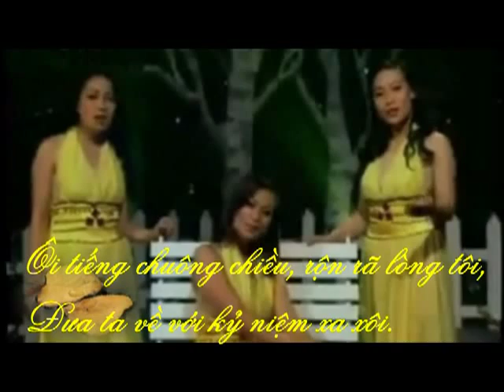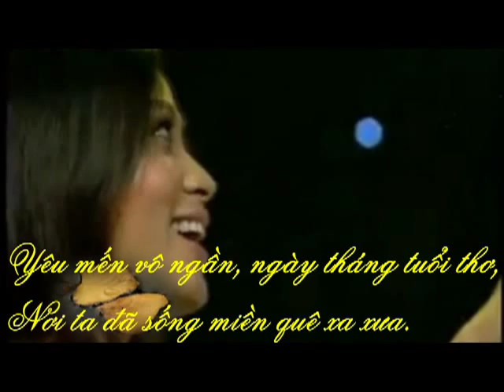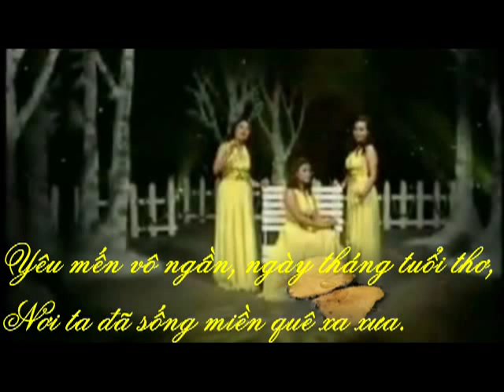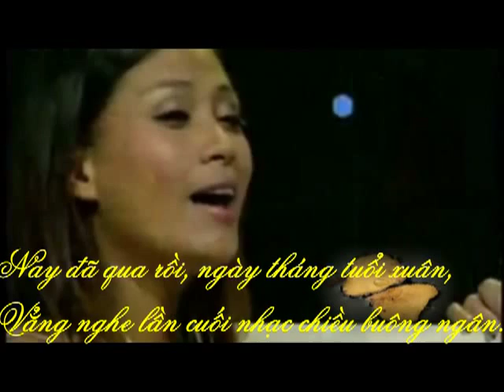Hoài Phương, Thu Lan & Duyên Huyền - Tiếng Chuông Chiều (Bài Hát Nga)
Tiếng Chuông Chiều
Вечерний звон

Nhạc: Dân Ca Nga
Lời: I.Kozlov
Bản dịch ra tiếng Nga từ bài thơ "Those evening bells" của Thomas Moore (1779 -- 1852)
Слова: И. Козлов
Перевод стихотворения "Вечерний звон" (Those evening bells) ирландского англоязычного поэта Томаса Мура (Thomas Moore: 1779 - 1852).

Lời Việt: Sưu tầm
Trình bày: Hoài Phương, Thu Lan & Duyên Huyền

Ôi tiếng chuông chiều, rộn rã lòng tôi,
Đưa ta về với kỷ niệm xa xôi.

Yêu mến vô ngần, ngày tháng tuổi thơ,
Nơi ta đã sống miền quê xa xưa.

Nay đã qua rồi, ngày tháng tuổi xuân,
Vẳng nghe lần cuối nhạc chiều buông ngân.

Ôi biết bao người, giờ đã về đâu,
Cảnh xưa còn đó thời gian trôi mau.

Lời tiếng Nga theo Ivan Kozlov:

Вечерний звон! Вечерний звон!
Как много дум наводит он!

О юных днях в краю родном,
Где я любил, где отчий дом.

И как я, с ним навек простясь,
Там слушал звон в последний раз!

И многих нет теперь в живых,
Тогда веселых, молодых!

Так много дум наводит он!

Ghi thêm:

Bài thơ tiếng Anhcủa Thomas Moore:

Those evening bells, those evening bells!
How many a tale their music tells,
Of love, and home, and that sweet time,
When last I heard their soothing chime.

Those joyous hours are passed away;
And many a heart, that then was gay,
Within the tomb now darkly dwells,
And hears no more those evening bells.

And so 'twill be when I am gone;
That tuneful peal will still ring on,
While other bards shall walk these dells,
And sing your praise, sweet evening bells!

Уже не зреть мне светлых дней
Весны обманчивой моей!
И сколько нет теперь в живых
Тогда веселых, молодых!
И крепок их могильный сон;
Не слышен им вечерний звон.

Лежать и мне в земле сырой!
Напев унывный надо мной
В долине ветер разнесет;
Другой певец по ней пройдет.
И уж не я, а будет он
В раздумье петь вечерний звон!

Xem thêm bản tiếng Việt bài hát này do Nam Khánh trình bày tại link: